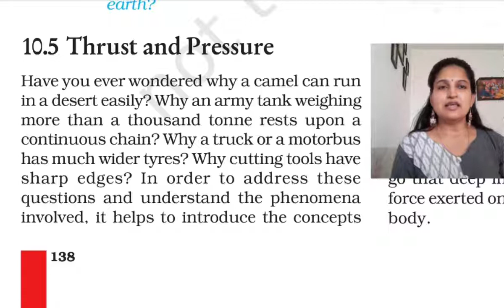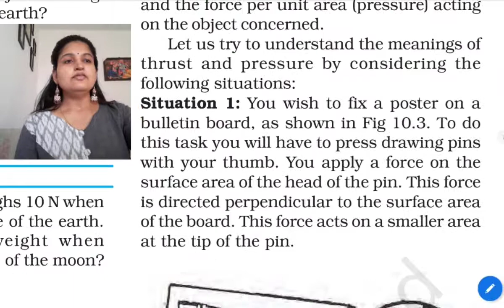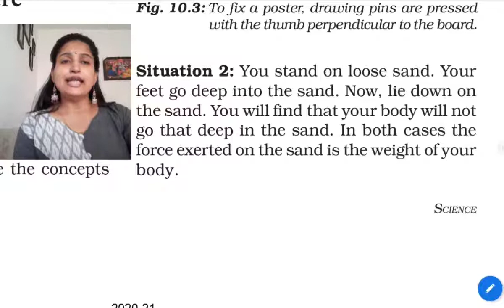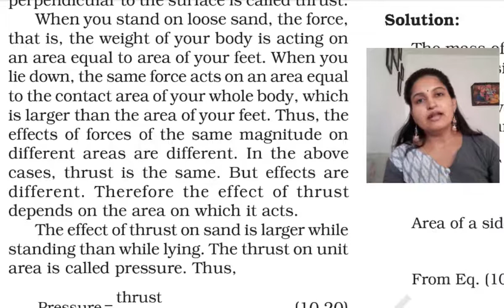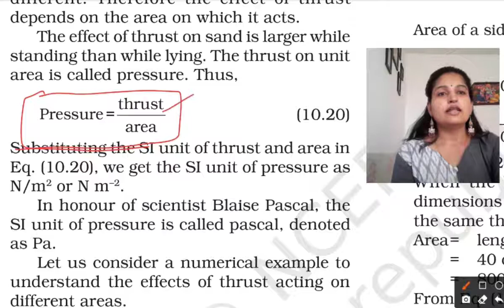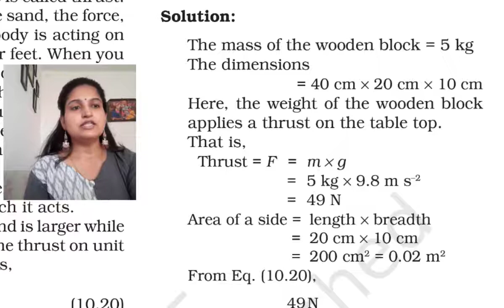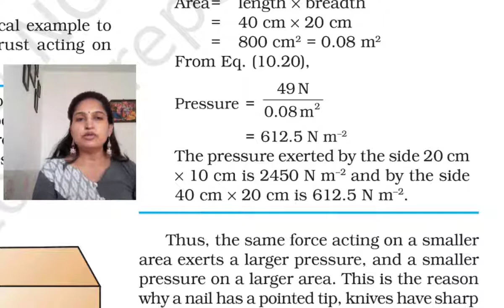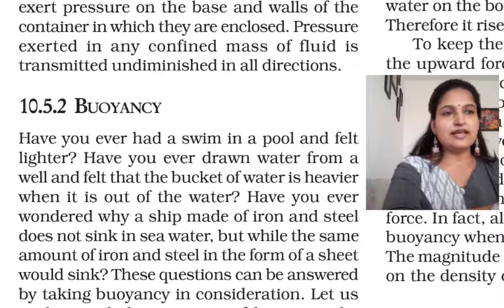Thrust and Pressure - gravitation chapter 10 class 9 science